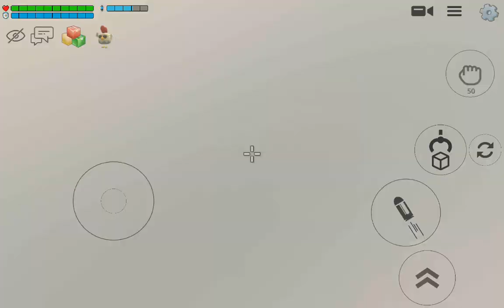cómo encontrar el robot escondido en el chalohouse de chicken gun